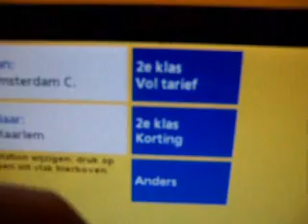Maquina automatica tickets tren Holanda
Ejemplo de utilización de las maquinas de tickets de ferrocarril en Holanda.